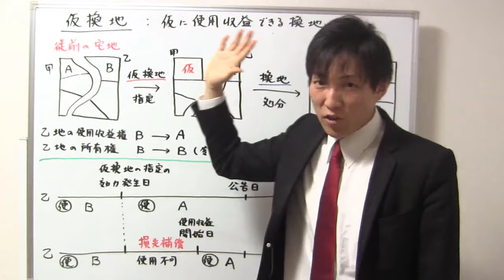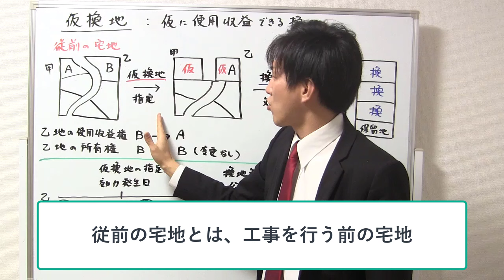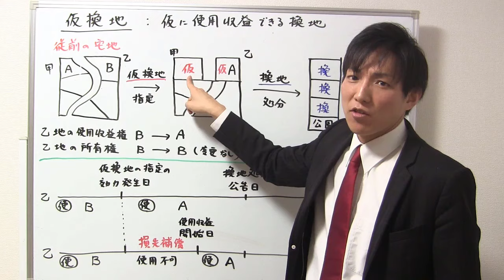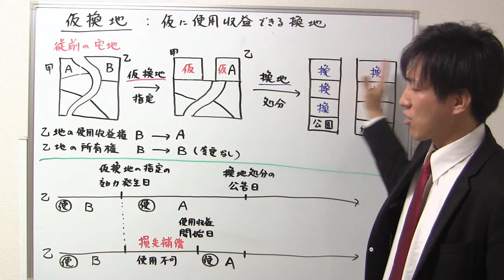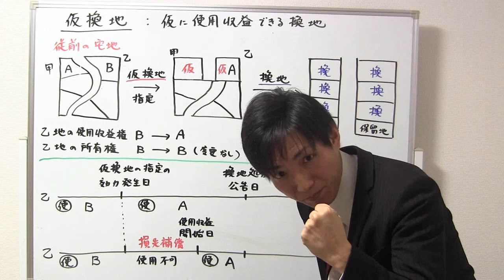【宅建】仮換地（土地区画整理法）